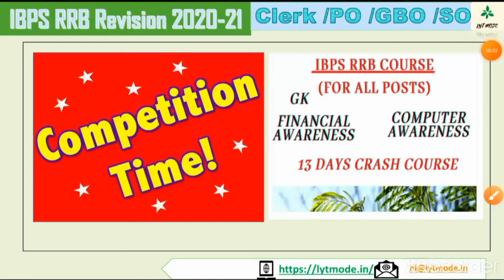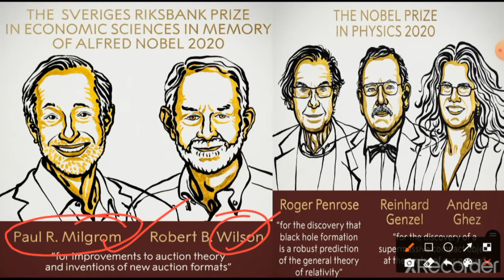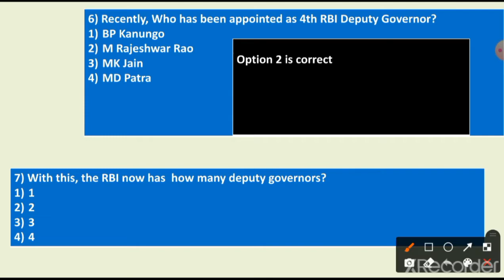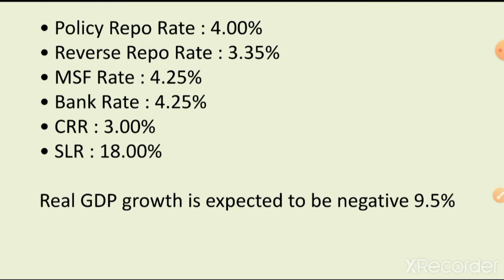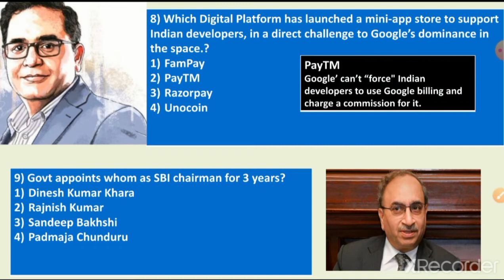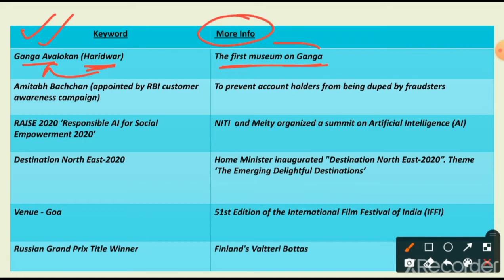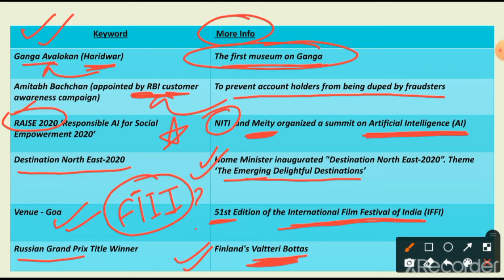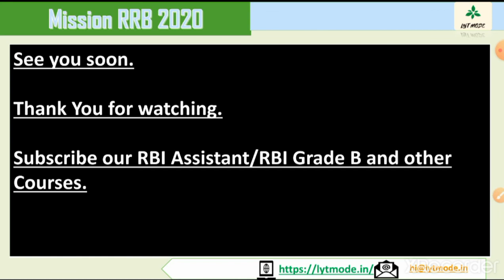IBPS RRB Revision Series Part 4 of 13 | RBI Assistant GK | LYT Mode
Do you want to clear RBI Grade B 2020?
Do you want to clear RBI Grade B and SEBI Grade A 2020?

🧠Choose LYT MODE GA that respects your time and intelligence.